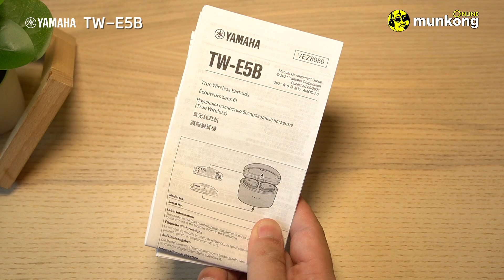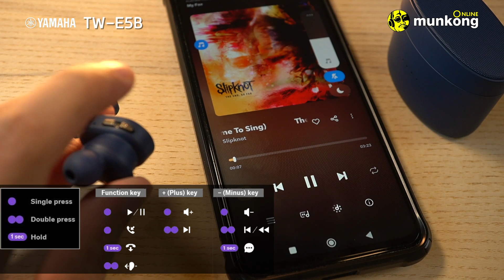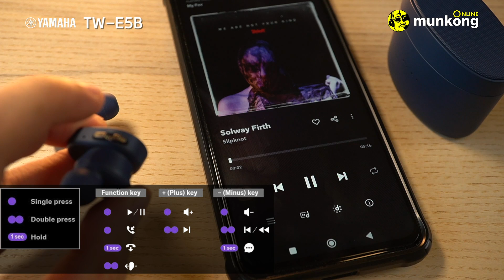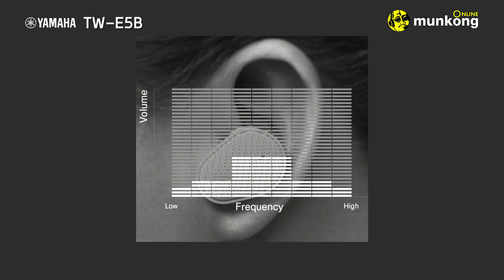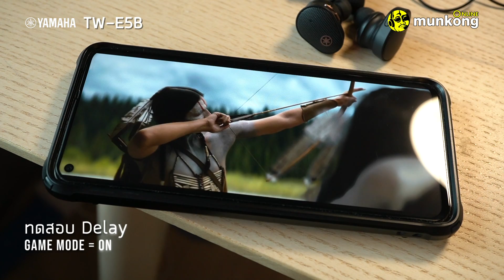รีวิว | หูฟังทรูไวร์เลสดีไซน์สวย Yamaha TW-E5B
หูฟังทรูไวร์เลส Yamaha TW-E5B

มาใหม่แบบสด ๆ ร้อน ๆ กันเลยจ้า สำหรับหูฟังทรูไวร์เลสรุ่นล่าสุดจากทาง Yamaha ในชื่อรุ่นว่า TW-E5B ที่ภายนอกสวยสะดุดตาเป็นอย่างยิ่งเลยครับผม

Yamaha TW-E5B จะมาพร้อมกับการเชื่อมต่อบลูทูธ 5.2 ที่รองรับ Codec SBC, AAC และ aptX Adaptive ฟังได้ต่อรอบสูงสุดที่ 8.5 ชม. ชาร์จกับเคสเพิ่มได้อีก 21.5 ชม. รวมเป็น 30 ชม. ครับ ในส่วนของการกันน้ำ จะให้มาที่ระดับ IPX5 สามารถนำไปออกกำลังกายได้สบาย ๆ จ้า

ในส่วนของไดรเวอร์จะเลือกใช้ไดนามิคขนาด 7 มม. โดยจะมีขนาดที่ใหญ่กว่ารุ่นที่แล้วอย่าง TW-E3B อยู่เล็กน้อยครับ สามารถใช้งานร่วมกับแอป Yamaha Control ได้ โดยสามารถเลือกปรับ EQ รวมไปถึงเลือกใช้งาน Ambient Mode หรือเปิด Game Mode เพื่อไว้ใช้งานดูหนังหรือเล่นเกมส์นั่นเองจ้า

อีกหนึ่งจุดเด่นของรุ่นนี้ก็คือฟังก์ชั่น Listening Care ที่เวลาเราฟังเพลงในขญะที่ใช้ Volume เสียงเบา ๆ โดยปกติแล้ว หูฟังทั่วไป เสียงต่าง ๆ ก็จะเบาบางลง ไม่เหลือรายละเอียดให้ได้ยินมากนัก แต่ในส่วนของ Listening Care นี้ จะช่วยเพิ่มเติมในส่วนของรายละเอียดเสียงทุกย่านให้เราได้ยินอย่างครบถ้วน แม้ว่าเราจะใช้ระดับเสียงที่เบาก็ตามจ้า ๆๆ

สวยงาม สะดุดตา ฟังก์ชั่นครบ ท่านใดที่กำลังมองหาหูฟังทรูไวร์เลสเล่นง่าย แต่สเปคครบครัน ขอแนะนำ Yamaha TW-E5B เป็นอีกตัวเลือกด้วยจ้า ๆๆ